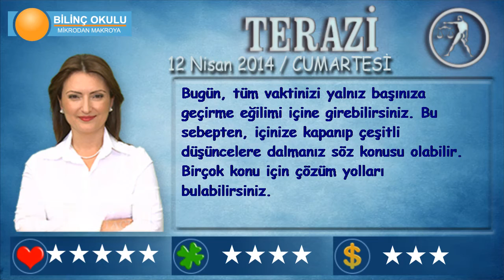TERAZİ Burcu, GÜNLÜK Astroloji Yorumu,12 NİSAN 2014, Astrolog DEMET BALTACI Bilinç Okulu